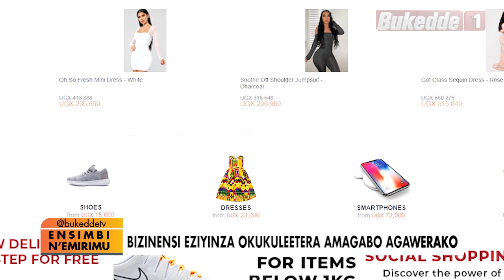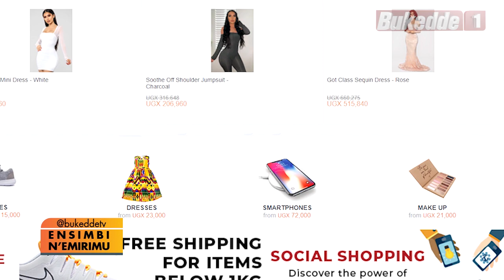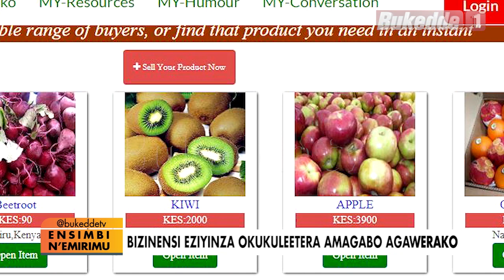Ensimbi N'emirimu: Bizinensi eyinza okukuleetera amagoba agawerako. EKITUNDU A